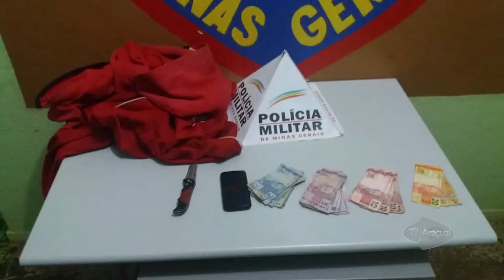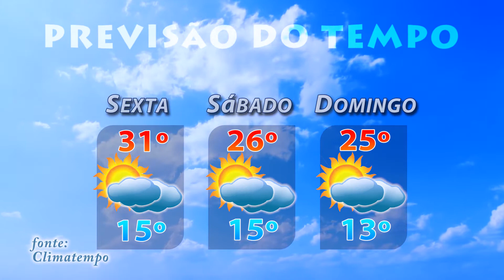Minuto Kiau 08-06-18